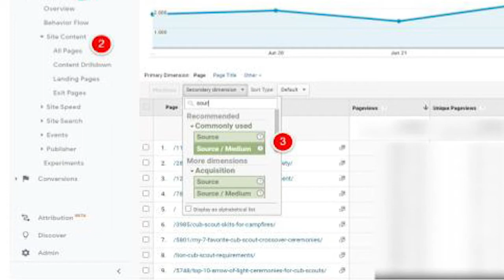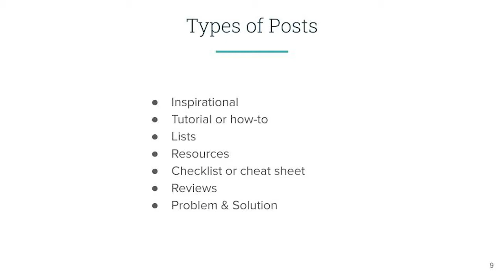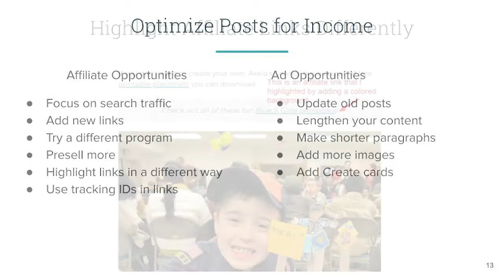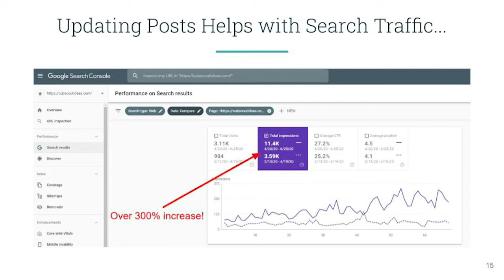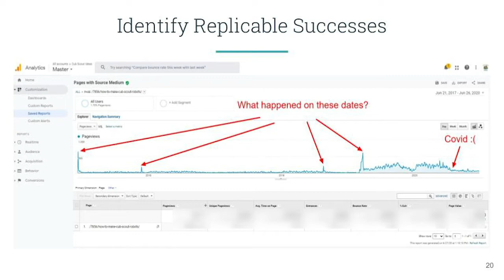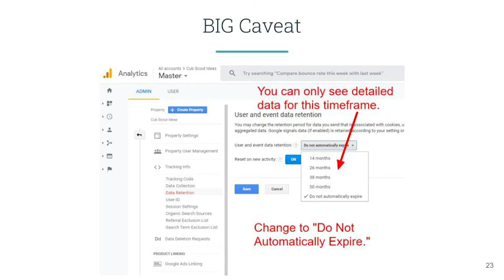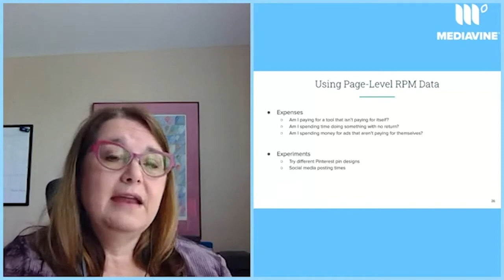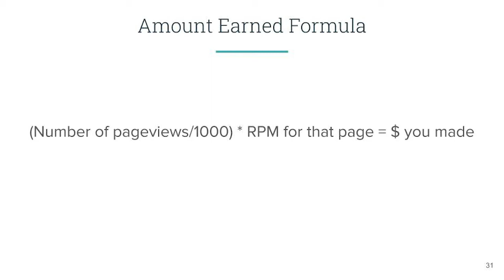Rocking Google Analytics with Sherry Smothermon-Short | Mediavine Summer of Live 2020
Do you speak the Google Analytics lingo or are you in the "I can find pageviews and that's about all" camp?

Whether you're here, there or somewhere in between, Sherry Smothermon-Short of Cub Scout Ideas and Painless Blog Analytics is here to help. She stopped by the Summer of Live with Mediavine's Director of Marketing Jenny Guy to help you unlock this wealth of information. Plus learn how GA + the new Mediavine Dashboard = BIG EARNINGS.

Find content ideas, optimize for income, identify your replicable successes and avoid the 7 potential data pitfalls. (Originally aired 7/2/20)